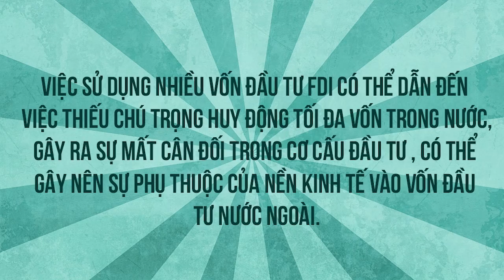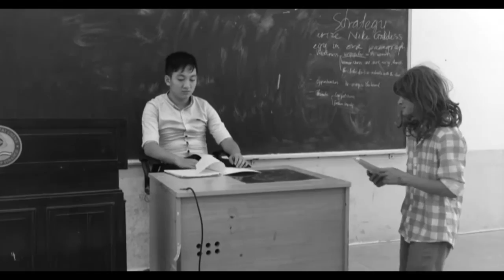[Tài chính quốc tế] Lợi ích và hạn chế của vốn đầu tư nước ngoài